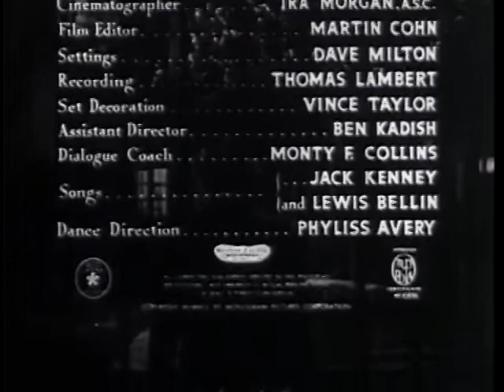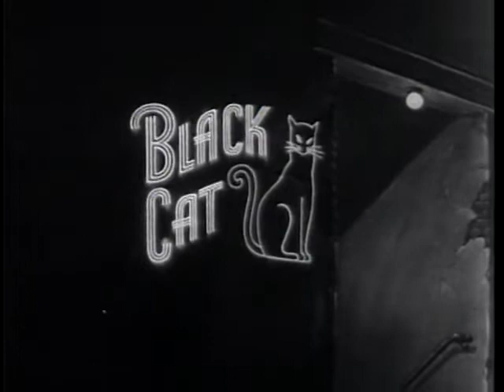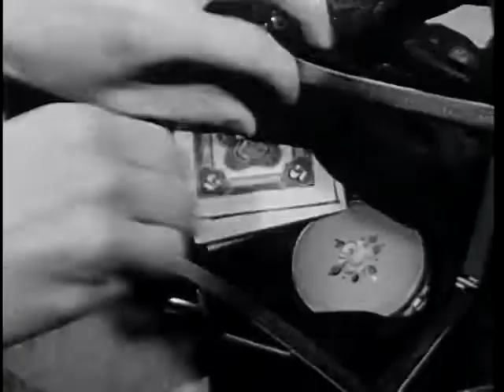Club Paradise (1945) Sensation Hunters - Crime Drama Full Movie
A naive young girl, looking to escape from a bad family situation, falls in love with a man who turns out to be a cad, and leads her down the road to ruin.

Director:
Christy Cabanne

Starring:
Robert Lowery ... Danny Burke
Doris Merrick ... Julie Rogers
Eddie Quillan ... Ray Lawson
Constance Worth ... Irene
Isabel Jewell ... Mae
Wanda McKay ... Helen
Nestor Paiva ... Lew Davis
Byron Foulger ... Mark Rogers
Vince Barnett ... Agent
Minerva Urecal ... Edna Rogers

Enjoy the content and have a great day 🙂